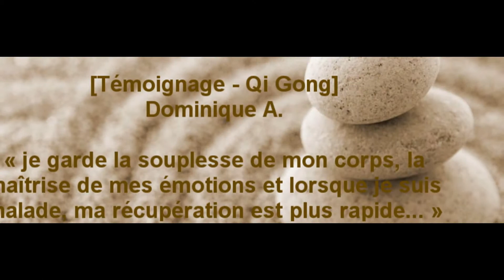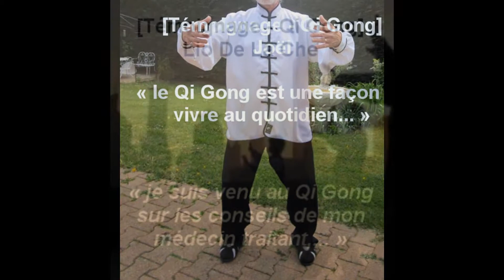Témoignages des pratiquants de Qi Gong